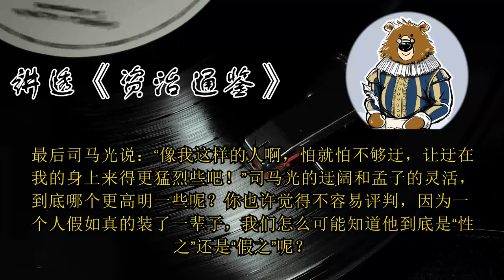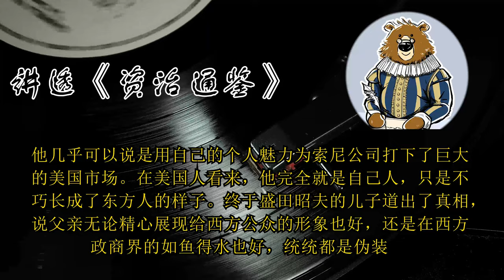假仁假义和真仁真义能殊途同归吗？ 🔴 讲透资治通鉴（199）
划重点
1.孟子灵活，认为假仁假义坚持到底，也就假戏真做了。
 2.司马光迂阔，认为如果只把仁义当幌子，连国家都保不住，更别提称霸。 3.司马光有个重要命题：小人治迹，君子治心，讲求在别人看不到的地方下功夫。